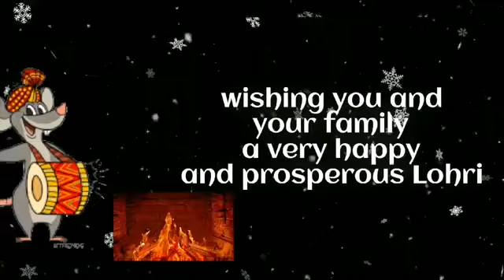Happy Lohri Status 2023 Lohri WhatsApp Status Lohri Wishes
happy Lohri status 2023
Lohri WhatsApp status
lohri Wishes status
lohri wishes
happy lohri status video
happy lohri status
happy lohri status song